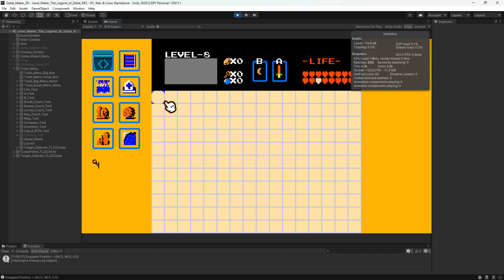No Time Wasted But Not 100% Satisfied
This stretching involves a complicated process which can be extremely heavy on processing.
I was able to make it work for the most part.
Once it's fully functional I'll make changing parts of it possible.
Along with the color.